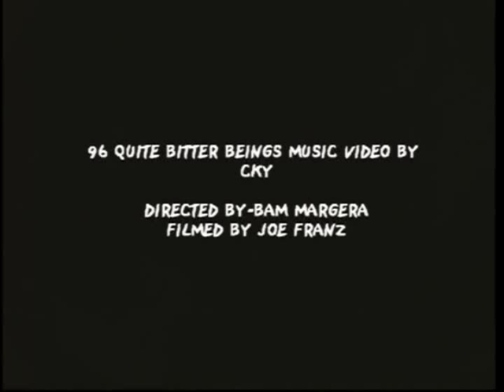Rare CKY Music Video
CKY music video from back in the day
clip from CKY2K